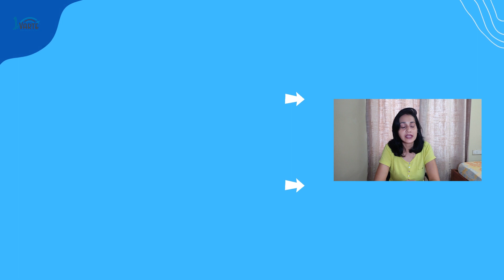Use of laser beams and drones are banned near the Delhi airport for the next 2 months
LvArte is a trip planner that serves content that aims to inspire you to travel eastern India and teach you how to capture your journey along the way.